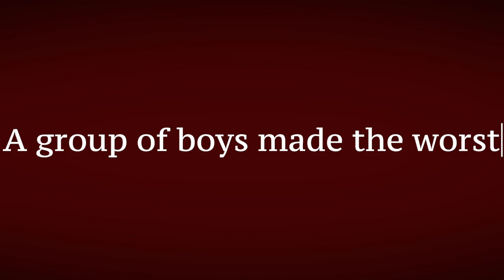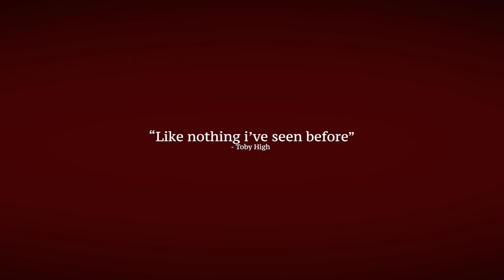Harry Garcia FMP